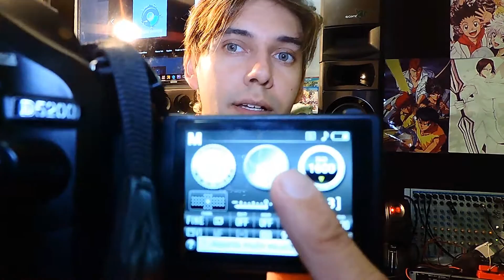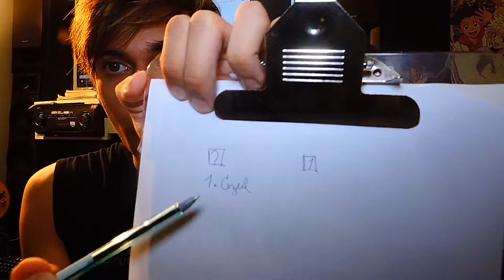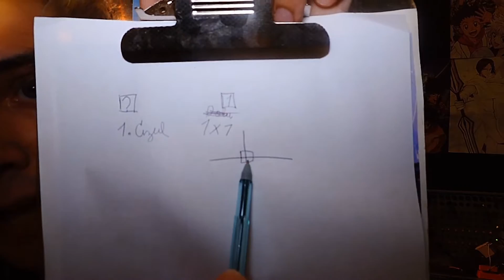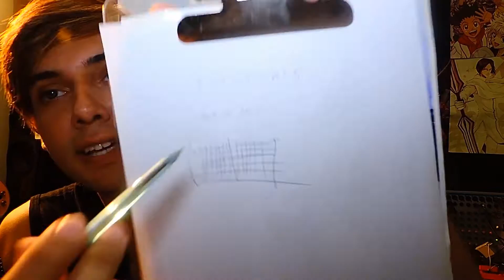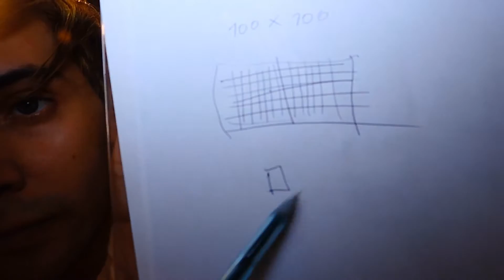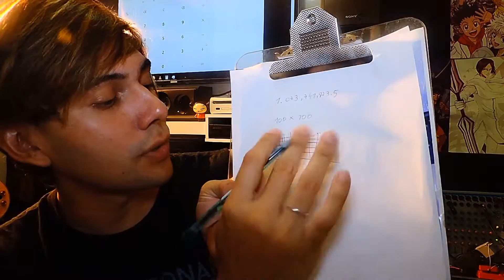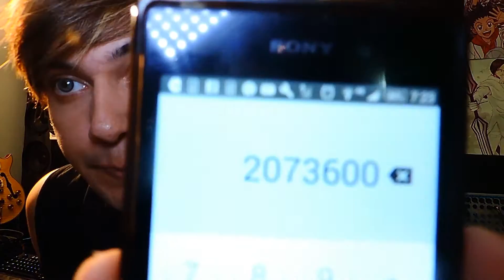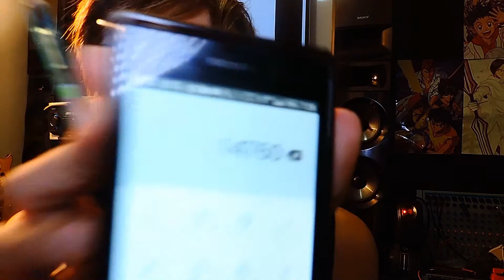Aula sobre Pixels O que é Pixel? Para que Serve?